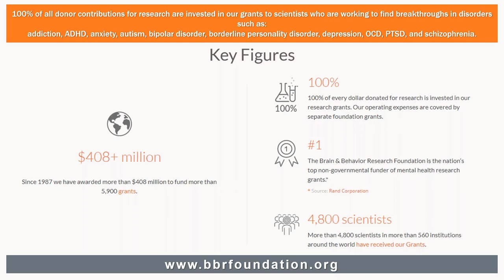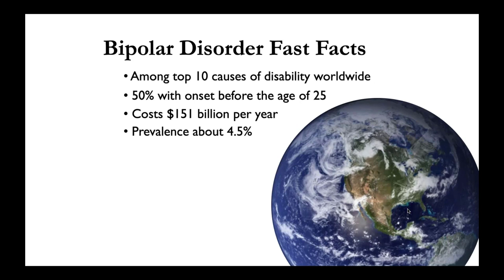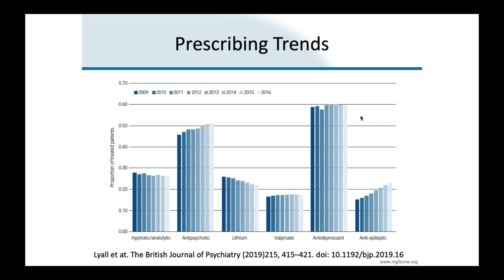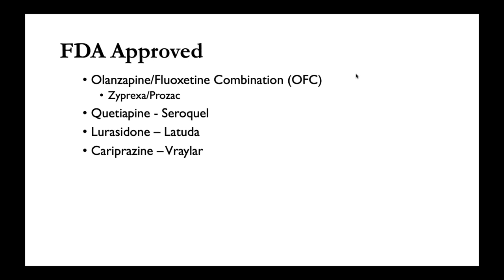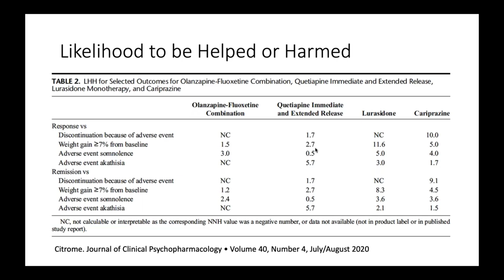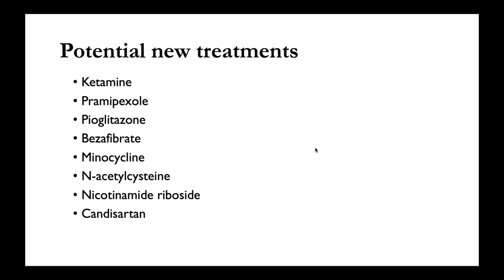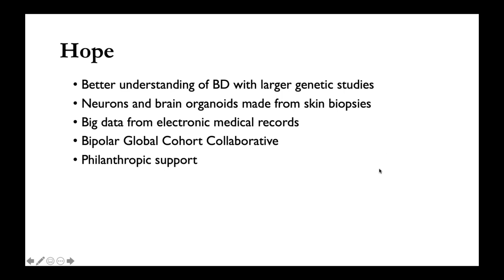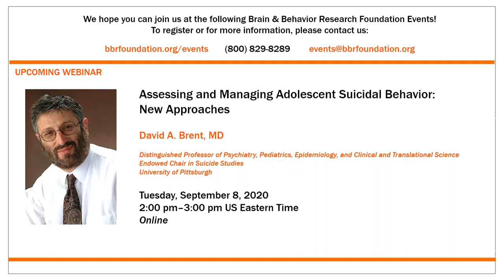An Update on Treatment of Bipolar Depression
Each month The Brain & Behavior Research Foundation hosts a Meet the Scientist Webinar featuring a researcher discussing the latest findings related to mental illness. In August, 2020, the Foundation featured Dr. Andrew A. Nierenberg of Harvard Medical School.

Description: Bipolar depressive episodes are the main burden for people with bipolar disorder. People with a history of mania experience bipolar depressive episodes or symptoms about a third of the time, while those with a history of hypomania can experience them more than half the time. Antidepressants in general have not been shown to be better than placebo, yet they remain the most common treatments. Dr. Nierenberg will review other existing and potential treatments, including ECT; non-invasive brain stimulation (rTMS); ketamine and esketamine; lamotrigine; and cognitive behavioral therapy and family-focused therapy.